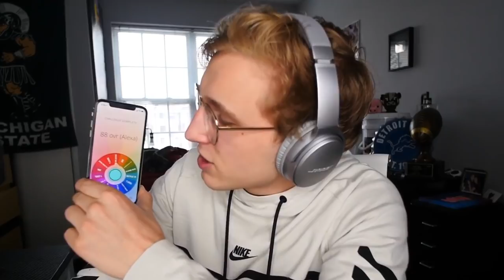A Win Means We Keep Him... Wheel of MUT! Ep. #50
only right to hit the jackpot on ep. #50 amirite? and i apologize for bein low energy here, sometimes i just am not feeling it. but i PROMISE you all, that ep 51 and 52 are bonkers. i already made em and wow they are just nuts. so enjoy this for now but stay tuned !!